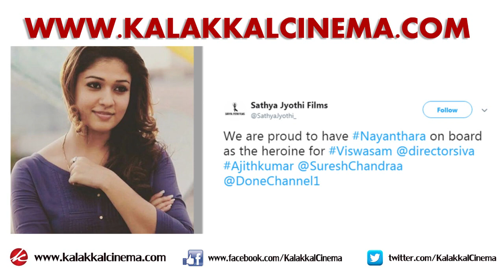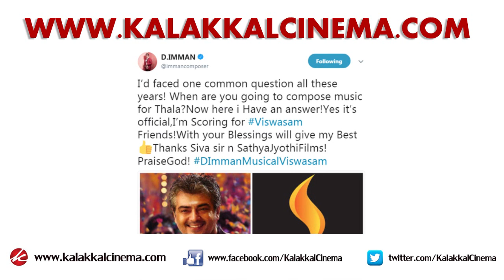D.Imman about Thala in VISWASAM : STR combo with OVIYA..! | kalakkal cinema | 90ml | Simbu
"விஸ்வாசம்" இமானின் நெகிழ்ச்சி - ஓவியாவுடன் சிம்பு..!